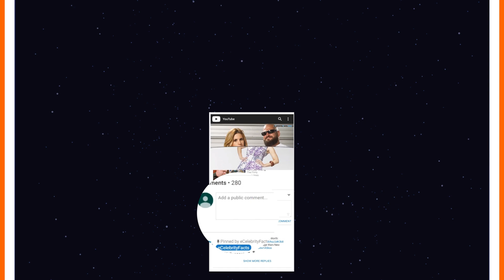What happened to RJ On Swamp People?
Swamp People is an American reality series that was first broadcast on History on August 22, 2010. With the growing alligator threat at Atchafalaya River Basin, the hunters living in the swamps joins hand & keep the largest wetland safe by hunting down the alligators.

While Swamp People is a must-watch, there are some facts that you should probably know about the show. In this video, we have gathered fascinating topics about some of the star casts of the show, such as Elizabeth Choate, Tommy Chauvin, Joe Lafont, Michelle Guist, Jay Paul and RJ. And, you will be surprised to know what has happened around these casts who hunt alligators in the Atchafalaya River Basin swamps.

00:00​​ What happened to RJ On Swamp People?
00:39 Why did Liz leave Swamp People?
01:16​​ Did Tommy Chauvin lose his hand?
01:54 Death of Michelle Guist
02:27​ What happened to Jay Paul & RJ?
02:55 What happened to Joe Lafont?

Audio Credit:

Track: Brooklyn and the Bridge
Artist: Nico Staf

Track: Hop Hip
Artist: Kwon

Track: Something is Going On
Artist: Godmode

Track: Street Rhapsody
Artist: DJ Freedem